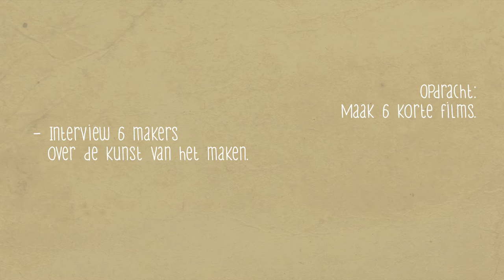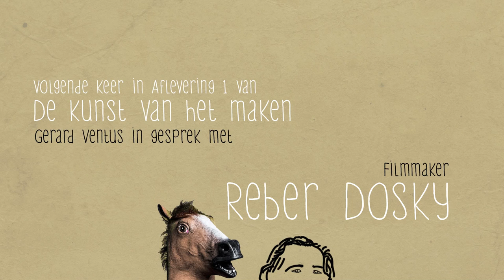De kunst van het maken afl 0: Gerard Ventus (een introductie op de man)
Introductie van een 6-delige serie waarin Gerard Ventus, met een lach en een traan, 6 makers interviewt over hun kunst van het maken.
Naar aanleiding van 'This is Media', een eendaags festival ter ere van 28 jaar Mediafonds.

Regie, vormgeving, montage:
Niki Padidar
Audionabewerking:
Hens Zimmerman

Gemaakt voor achter in op dankzij en met
het Mediafonds